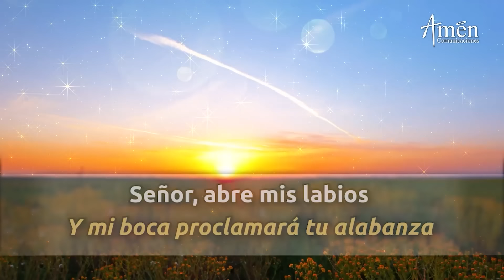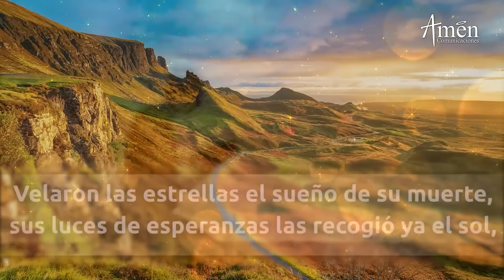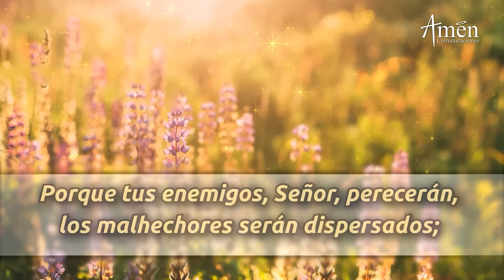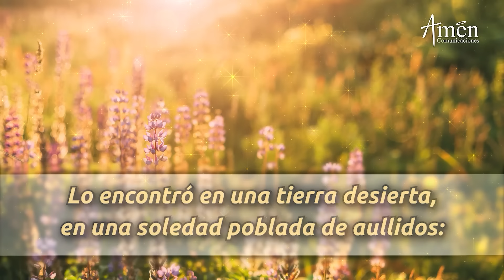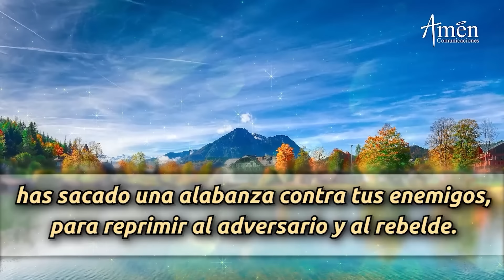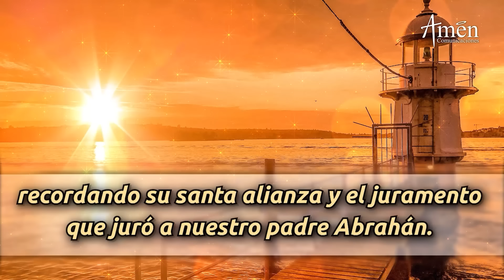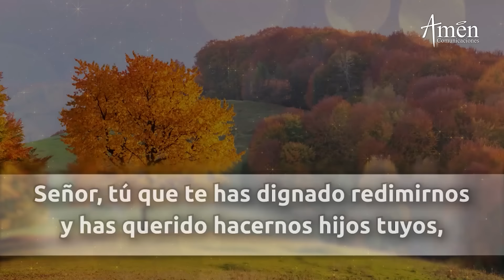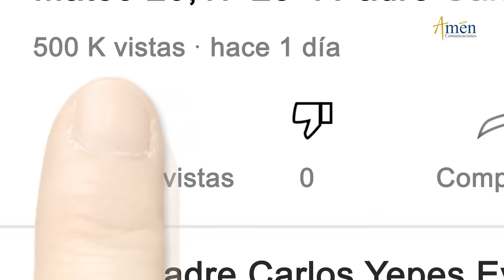Oración de la Mañana de hoy Sábado 13 Abril 2024 l Padre Carlos Yepes l Laudes l Católica